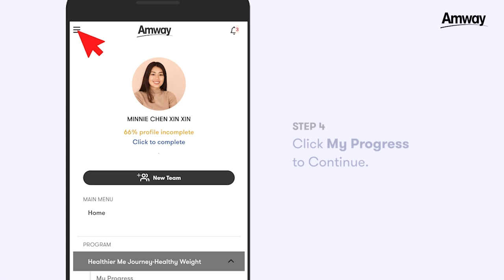6. How to add ALP